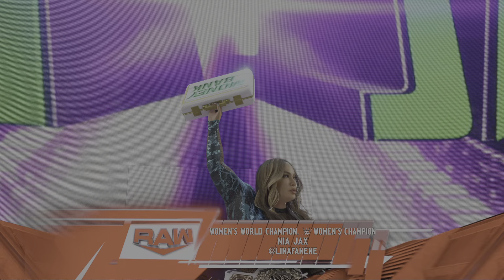Raw , women TripLe ThreaT table match , NiA JaX vs Natalya vs Nikki cross !!!